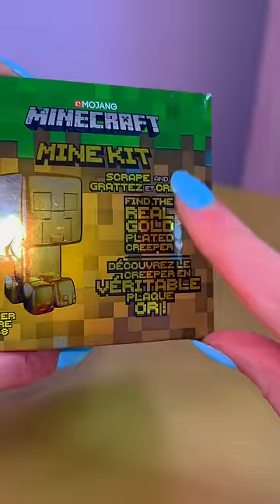[ASMR] UNBOXING A MYSTERY MINECRAFT DIG KIT!!😱✨⛏️⁉️ (GOLDEN CREEPER HUNT!!🫢)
In today's asmr video I unbox a Mystery Minecraft Dig Kit to try and find a GOLDEN CREEPER!!😱✨⁉️

Facts About Me:
✰name: rhia
✰birthday: 20th of September
✰fav colour: pink
✰fav animal: pig
✰filming + editing: canon g7 mark ii + final cut pro
✰live: UK

rhiasquad♡